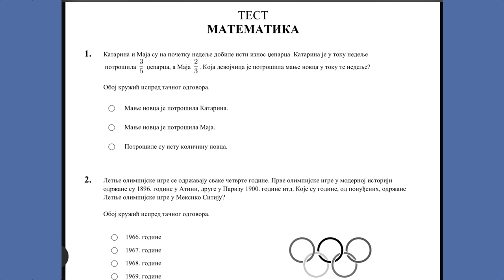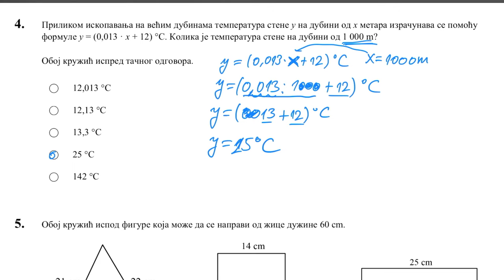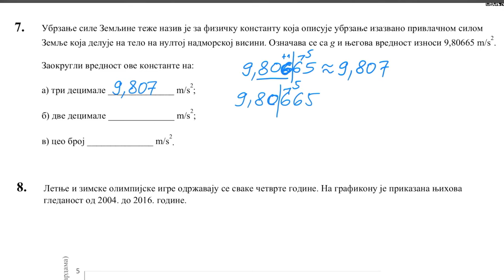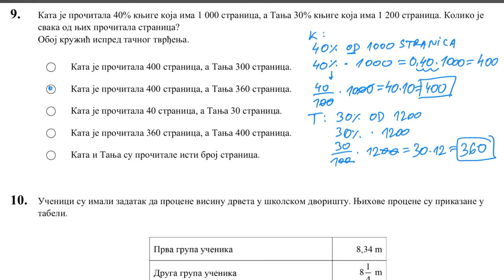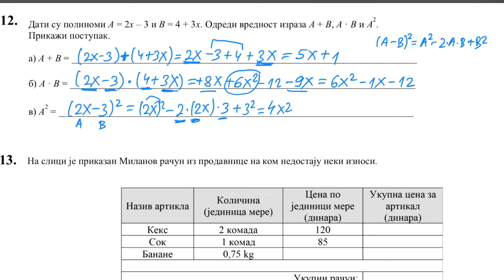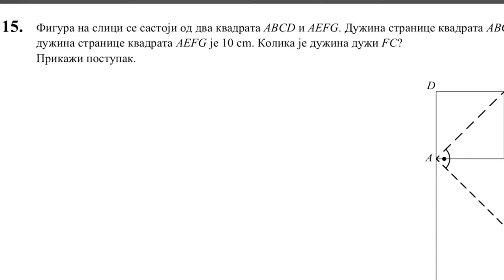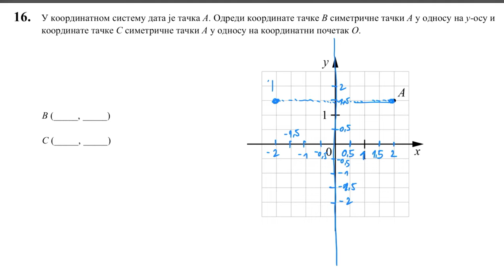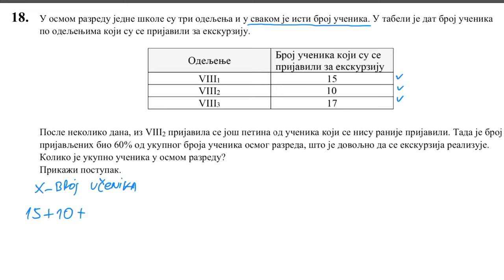Probni završni ispit 2021 matematika zadaci i rešenja